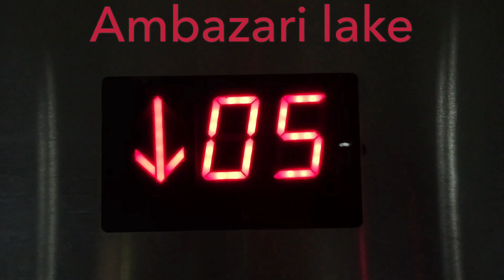nagpur ambazari vlog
Ambazari Lalke  overflow